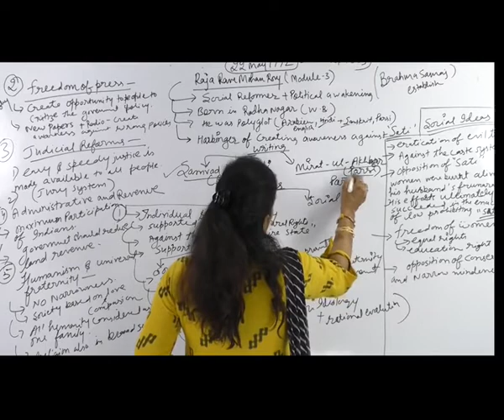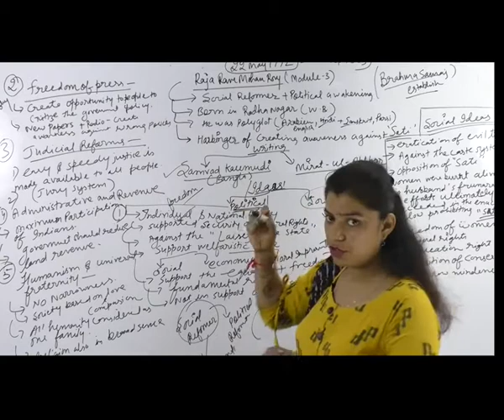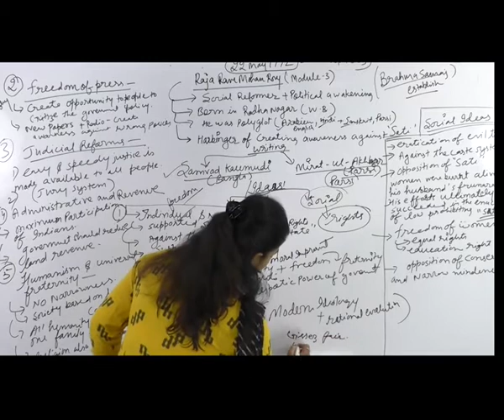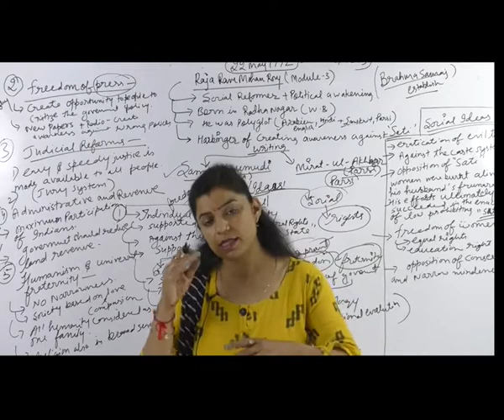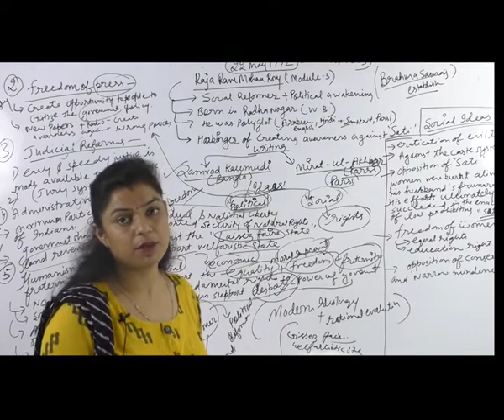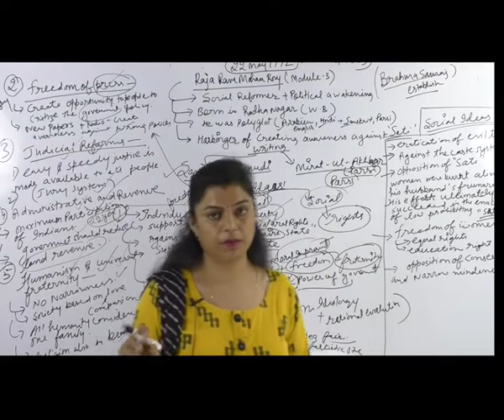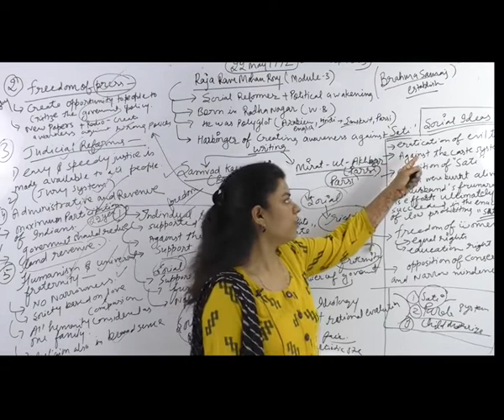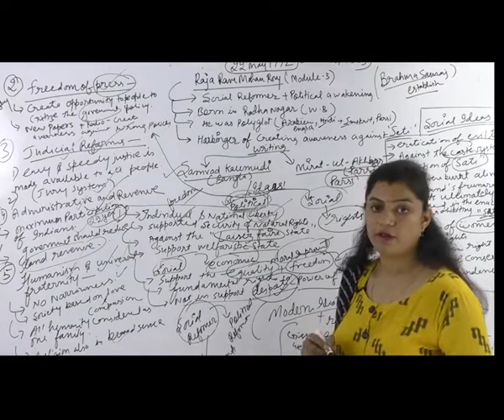Online classes of Political Science (Raja Ram Mohan Ray) Lecture 10th By Lehar ma'am